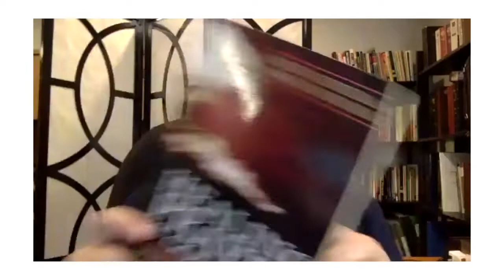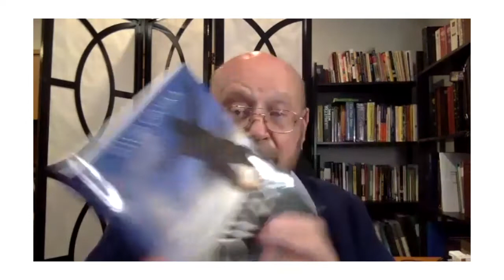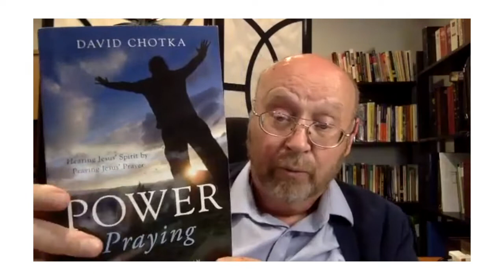Part 1 Learn About Healing Prayer with Special Guest Rev. Dr. David Chotka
Learn about the healing power of prayer.

Rev. Dr. David Chotka is the Founder and Director of Spirit-Equip Ministries, a trans-denominational equipping ministry focused on developing spiritual disciplines. He is also the Chair of the Alliance Pray! Team (APT)--a ministry developed by the General Assembly of the C&MA Canada, to serve as a catalyst to develop prayer equipping resources and leading events across the movement and beyond. On this episode he talks about discovering his ability to heal through prayer.  To learn more about Rev.